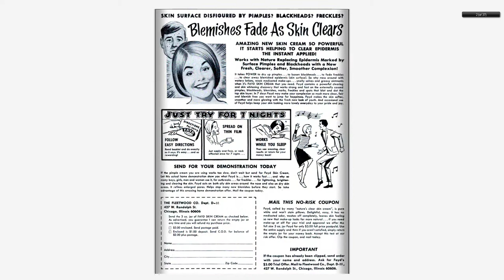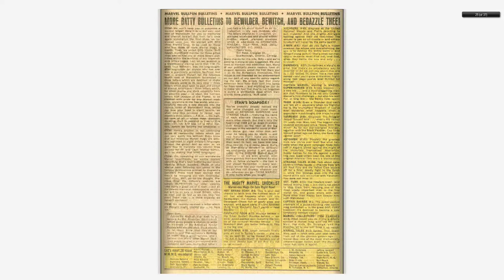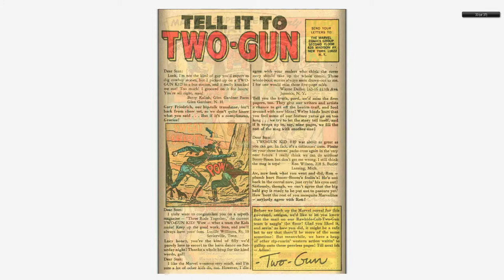196803 Two Gun Kid v1 092